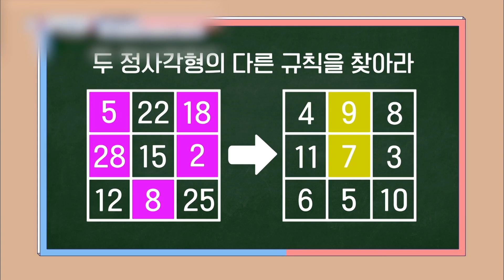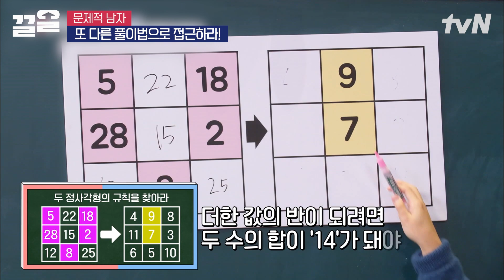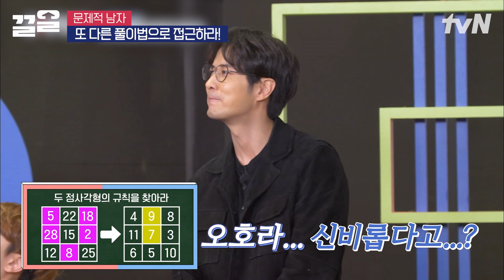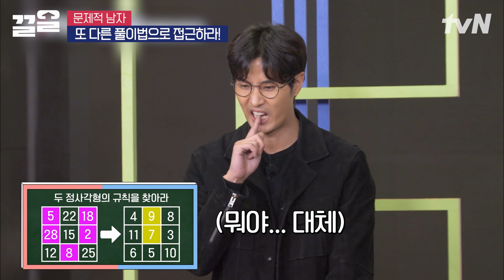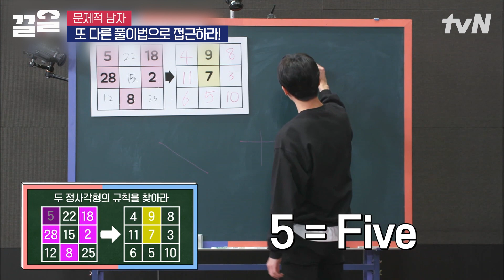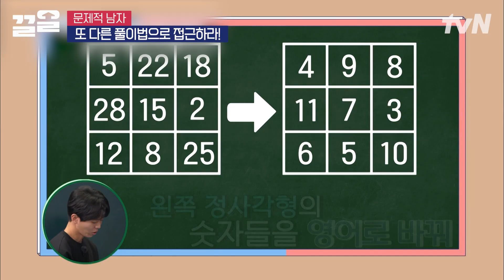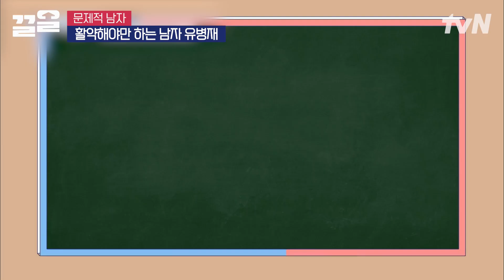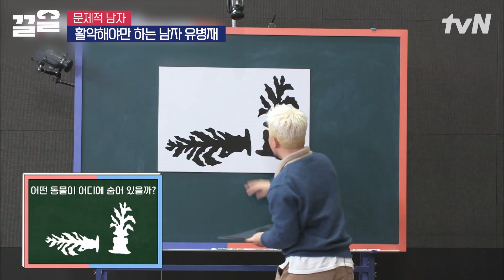뼈우재 한 건 했다!!! 멤버들이 인정한 역대급 문제 갓벽 클.리.어😎 | 문제적남자